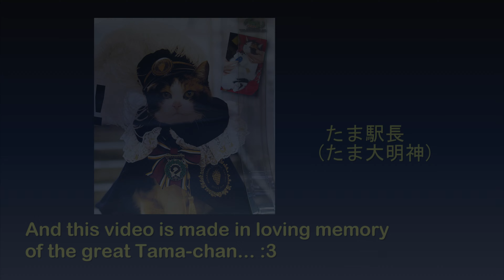Brad haunts Michael's house (2022 Halloween Special :P) | The GTA V Tourist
1. Welcome to the Village - John Utah
2. Modern Tribes - Wendel Scherer
3. More Than a Coincidence - Christian Andersen

Main computer used:
Model: GX502LXS-HF053TS
Processor: Intel Core i7-10875H
Graphics card: GeForce RTX 2080 Super Max-Q 8GB
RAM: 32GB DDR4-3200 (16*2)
Storage 1: 1TB Western Digital WDC PC SN730 M.2 NVMe PCIe 3.0 SSD
Storage 2: 250GB Samsung 970 EVO Plus M.2 NVMe PCIe 3.0 SSD

Other hardware:
Recorder: Elgato Game Capture 4K60 S+
Headset: ROG Delta
Mouse 1: ROG Gladius II (wired)
Mouse 2: Logitech M170 (wireless)
Extra keyboard: Logitech MK320 (I need num keypad lol)
Controller 1: Logitech Extreme 3D Pro joystick
Controller 2: Microsoft XBox 360 Controller

Software:
OS: Windows 10 Home
Editing: Vegas Movie Studio (legitimate purchase)
Internet: FTTH 400Mbps